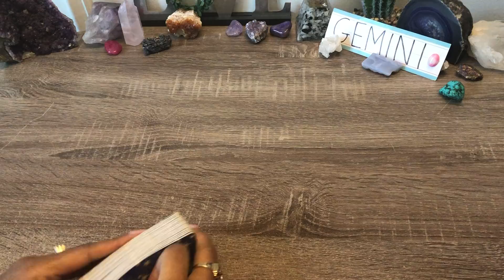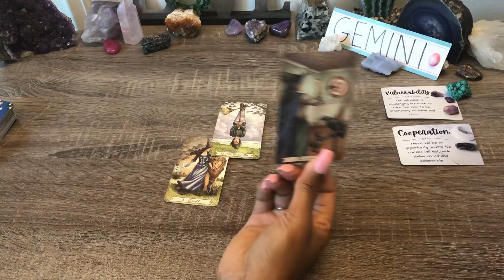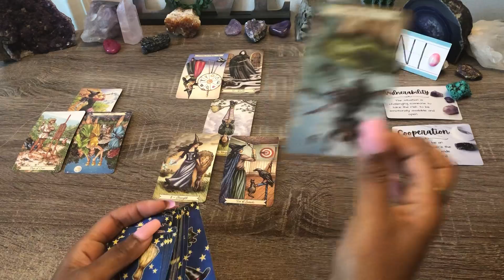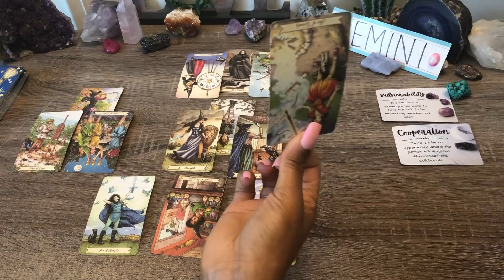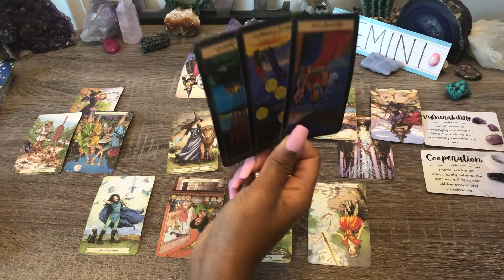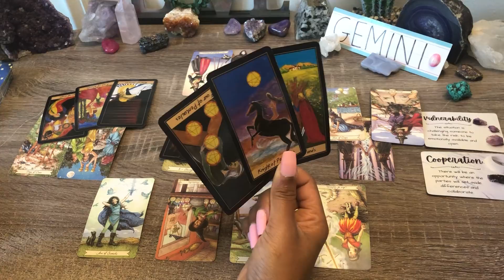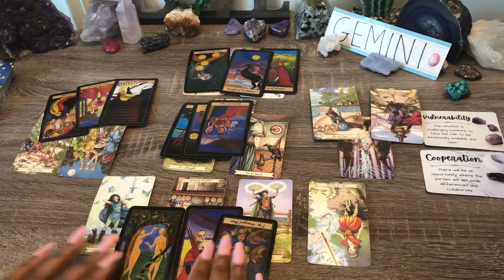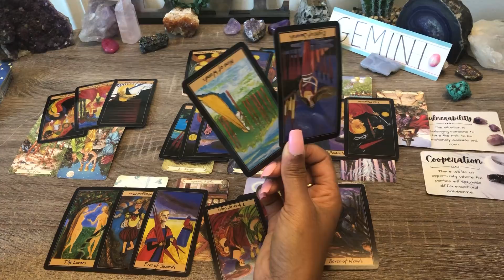GEMINI!♊️ STUCK & STAGNANT!❌THEIR "SORRY" 😔THEY CAN'T BE THAT PERSON FOR YOU...THIS IS WHY...❗❤️